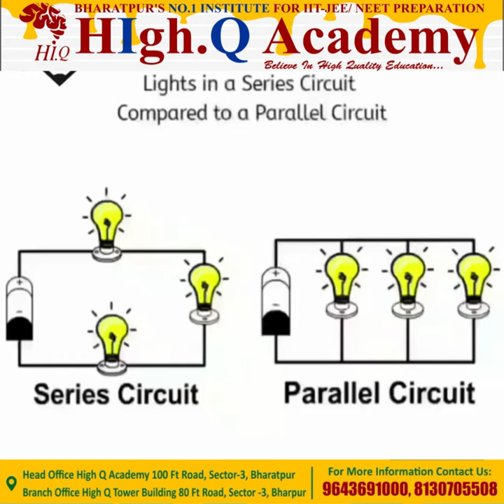💡 𝗟𝗶𝗴𝗵𝘁 𝗶𝗻 𝗮 𝗦𝗲𝗿𝗶𝗲𝘀 𝗖𝗶𝗿𝗰𝘂𝗶𝘁 𝗖𝗼𝗺𝗽𝗮𝗿𝗲𝗱 𝘁𝗼 𝗮 𝗽𝗮𝗿𝗮𝗹𝗹𝗲𝗹 𝗖𝗶𝗿𝗰𝘂𝗶𝘁.💡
👉🏻 𝗦𝗲𝗿𝗶𝗲𝘀 𝗖𝗶𝗿𝗰𝘂𝗶𝘁
👉🏻 𝗣𝗮𝗿𝗮𝗹𝗹𝗲𝗹 𝗖𝗶𝗿𝗰𝘂𝗶𝘁

Sure! Here's a description for a video comparing serial circuits to parallel circuits:

Title: Understanding Serial Circuits vs. Parallel Circuits: Lighting the Path

Description:
Welcome to our educational video on electrical circuits! In this informative episode, we delve into the fascinating world of serial circuits and parallel circuits, shedding light on their similarities and differences.

Join us as we unravel the secrets behind these two fundamental circuit configurations. We'll guide you through the intricacies of serial circuits, where components are connected in a sequence, forming a single path for current flow. Discover how the current remains constant across each element and how the total resistance adds up as we explore real-world examples.

Next, we venture into the realm of parallel circuits, where components create multiple paths for current flow. Witness how the current divides among branches while maintaining the same voltage across each component. We'll highlight the benefits of parallel circuits, such as redundancy and independent component operation, which find applications in various electrical systems.

Through the video, we provide clear visualizations and concise explanations to help you grasp these concepts effortlessly. Whether you're a student, an aspiring electrician, or simply curious about how electricity flows, this video is perfect for you.

Don't miss this opportunity to expand your knowledge and gain a solid understanding of serial circuits and parallel circuits. Let's illuminate our path together!

Remember, knowledge is power, but understanding circuits empowers us all!

Please note that this description is a sample and can be modified or personalized to suit your specific video content.